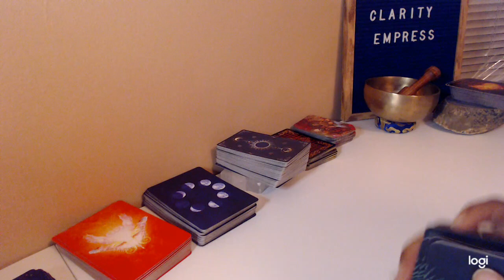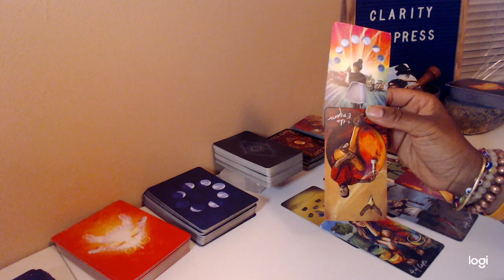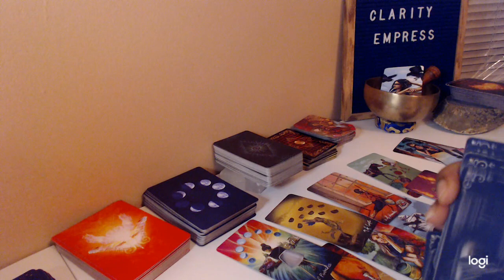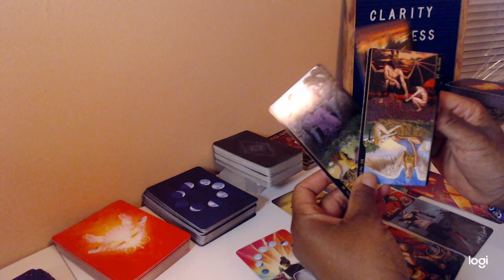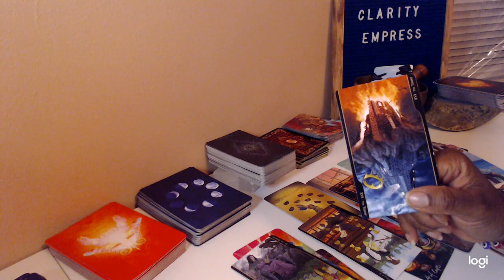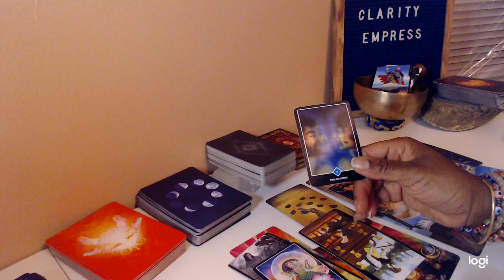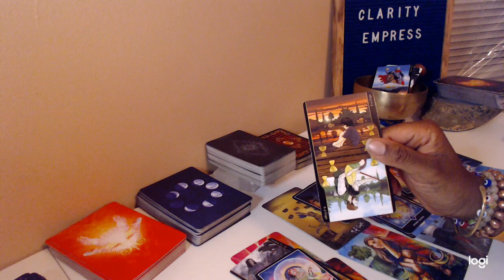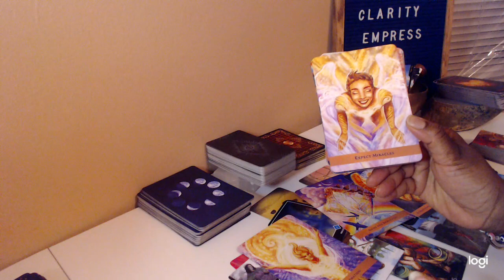Happy New Year Libra! Someone is growing up in spite of a Karmic Control freak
Amazon wish list:  coming soon